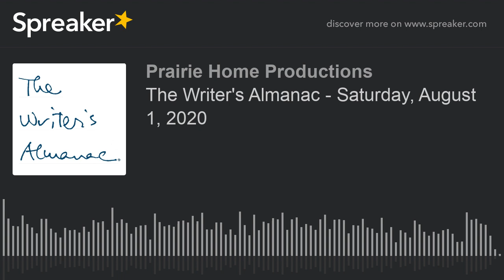The Writer's Almanac - Saturday, August 1, 2020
It’s the birthday of the astronomer Maria Mitchell (1818), who made the first American comet sighting and who was the first female faculty member of Vassar College.